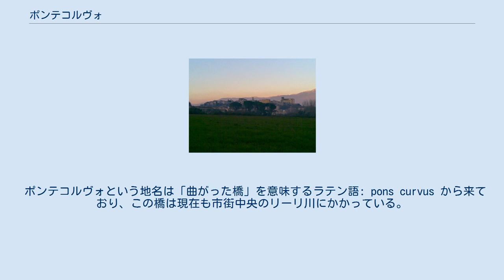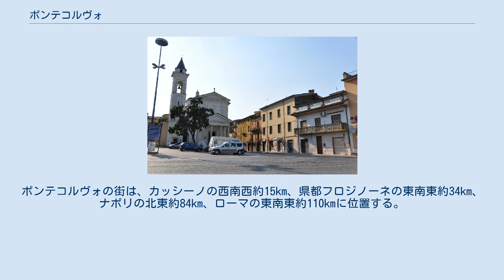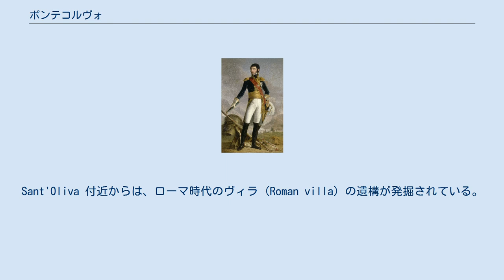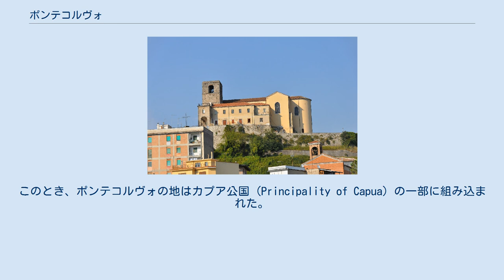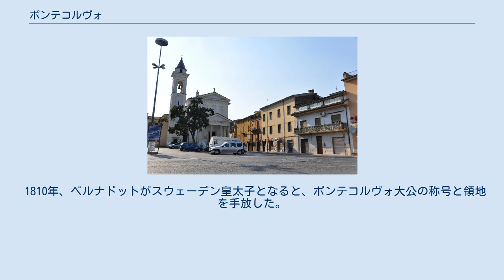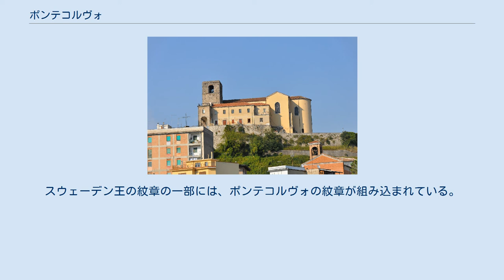ポンテコルヴォ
ポンテコルヴォ（イタリア語: Pontecorvo）は、イタリア共和国ラツィオ州フロジノーネ県にある、人口約1万3000人の基礎自治体（コムーネ）。
 ローマとナポリの間に位置する小都市であるが、ナポレオンのもとでフランス帝国の元帥を務めたジャン＝バティスト・ベルナドット（のちのスウェーデン王カール14世ヨハン）が当地の大公の称号を得たことで知られている。
 ポンテコルヴォという地名は「曲がった橋」を意味するラテン語: pons curvus から来ており、この橋は現在も市街中央のリーリ川にかかっている。
橋の中央が高くなった設計は、洪水の際に橋脚に衝突する流木をそらすことを意図したものである。
 民間語源ではカラス（伊: corvo）と結びつけられ、ベネディクト会の黒衣の修道士を象徴するものと説明される。
この街はかつてベネディクト会のモンテ・カッシーノ修道院領であった。
コムーネの紋章には、中央が高くなった橋の上にカラスが止まっている意匠が描かれている。
 地名については、Ponte Corvo や Ponte-Corvo と記されることもある。
 フロジノーネ県南東部に位置する。
ポンテコルヴォの街は、カッシーノの西南西約15km、県都フロジノーネの東南東約34km、ナポリの北東約84km、ローマの東南東約110kmに位置する。
括弧内のLTはラティーナ県所属を示す。
 ポンテコルヴォの街は、Rocca Guglielma のふもとに位置し、市街の中央にはリーリ川が流れている。
Rocca Guglielma の上には、中世に要塞が築かれた。
 ローマ時代には、アクイヌム（現在のアクイーノ）管轄下の農業地帯であった。
Sant'Oliva 付近からは、ローマ時代のヴィラ (Roman villa) の遺構が発掘されている。
 聖バルトロメオ教会 (Concattedrale di San Bartolomeo) 860年、ランゴバルド王国の代官（ガスタルド (Gastald) ）であったロドアルド（Rodoaldo）は、リーリ川沿いに攻め上ってくるサラセン人（イスラム教徒）に備えるために、岩山（ロッカ）の上に最初の城塞を築いた。
これがこの街に関する最古の記録である。
彼らの城塞の礼拝堂は聖バルトロメオに奉献されたようである。
ランゴバルド人の城塞が廃城となると、その跡地には聖バルトロメオ教会が建設され、かつての望楼は鐘楼に転用された。
中世には二つの集落が形成された。
市壁に囲まれた Cività と、Cività とリーリ川のあいだの草地に築かれた Pastine である。
 866年、フランク・ローマ皇帝ロドヴィコ2世はサラセン人との戦いのために陣を敷き、小規模な橋頭堡が建設された。
このとき、ポンテコルヴォの地はカプア公国 (Principality of Capua) の一部に組み込まれた。
960年、アクイーノのガスタルドであったアテヌルフはポンテコルヴォの地を自領に組み込むことに成功する。
アテヌルフの死後、その領土はアクイーノ伯領とポンテコルヴォ伯領に分割される。
 1065年、この地はノルマン人によって征服され、ガエータ伯領に組み込まれる。
1105年、モンテ・カッシーノの修道院長がこの地を購入し、以後4世紀にわたってポンテコルヴォは修道院の所有となるが、その領有は不安定なものであった。
12世紀には短期間ながらシチリア王ルッジェーロ2世による占領支配を受けたり、教皇領として主張されたりしたこともある。
13世紀にはカルロ1世（シャルル・ダンジュー）による略奪を受けている。
 こうした中で1190年、ポンテコルヴォにはコムーネ（市民共同体）の地位が認められている。
これはナポリ王国の領域の中で最も早い時期のものであり、ポンテコルヴォに自治都市という新しい時代が訪れたことを告げるものであった。
教会大分裂（1378年 - 1417年）の際には、ポンテコルヴォはモンテ・カッシーノ修道院に対抗し、対立教皇クレメンス7世を支持した。
 1463年、ポンテコルヴォは教皇の司法権に服し、以後この町はナポリ王国領に囲まれた教皇領の飛び地となった。
この状況はナポレオン戦争中にフランス軍がこの地域を占領するまで続いた。
 ナポレオン時代（1812年）のイタリア。
ポンテコルヴォ大公国はナポリ王国領に囲まれた小国ながら独立の地位を...